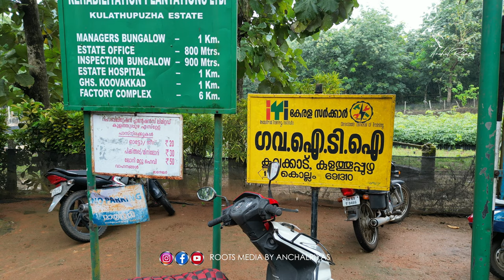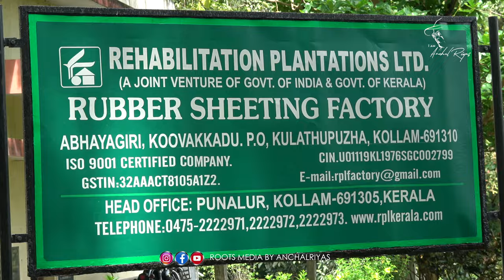കുളത്തുപ്പുഴയിലെ റിഹാബിലിറ്റേഷൻ പ്ലാന്റേഷനും നൈറ്റ് ജീപ്പ് സഫാരിയും അടിപൊളി സ്റ്റേയും